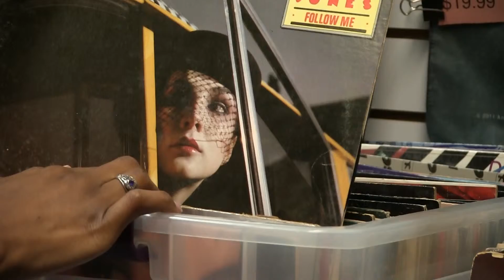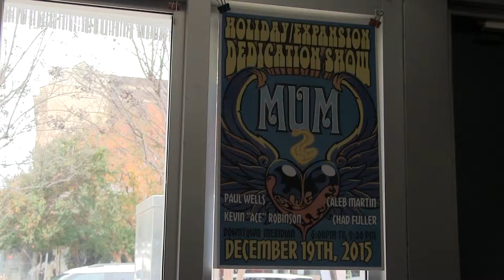Tierra Robinson's News Feature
MUM Expansion